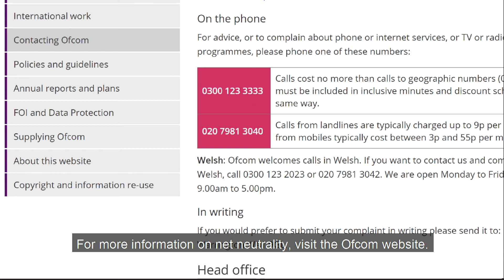Net Neutrality - making sure your internet access isn't restricted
What is Net Neutrality?

An explanation of what net neutrality is and why it's important for consumers.

Transcript:
Imagine not being able to visit the websites you wanted to, or see your favourite content online. It would be frustrating, wouldn’t it?

Thankfully, something called net neutrality helps to make sure you’re in control of what you see and do online – not your broadband provider.

Net neutrality rules mean broadband providers must treat all internet traffic equally. They can’t give preferential treatment to certain sites or content, or slow down the services of rival organisations to their own advantage.

There might be times when your provider can use reasonable measures to manage internet traffic –usually to help their network to run smoothly.

But, they must be clear about how and when they might do this; information should be included in your contract.

If you’re concerned about your broadband provider’s net neutrality policy, you should raise a formal complaint with them. We’d also like you to tell us, so we can identify areas where we might need to step in.

For more information on net neutrality, visit the Ofcom website.